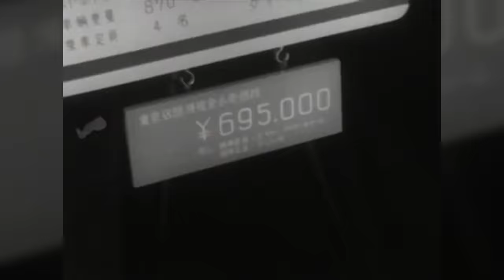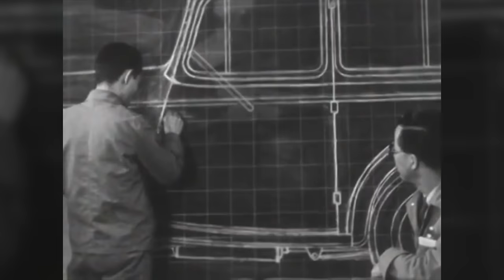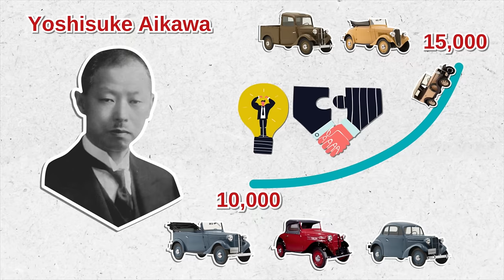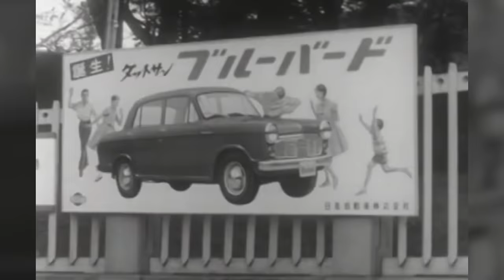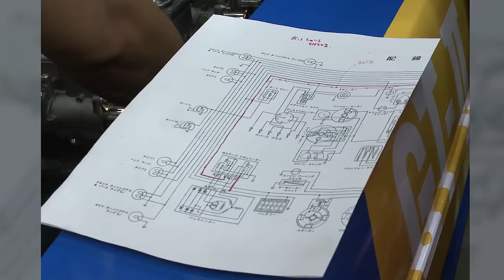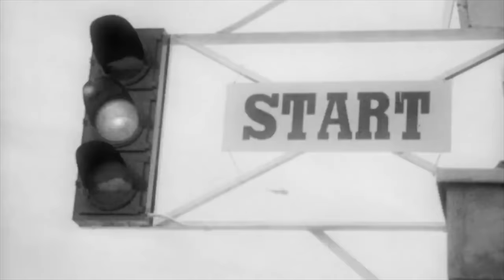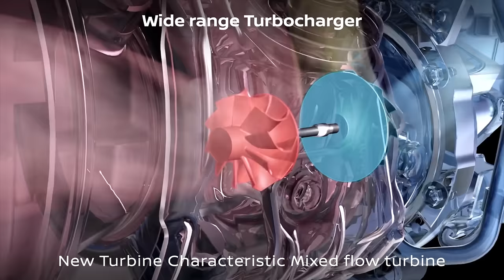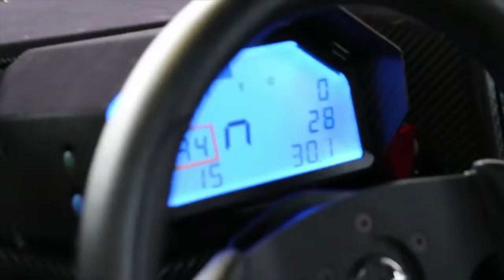Nissan Just Changed the World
Nissan Just Changed the Game With This New GT-R, DIY and car review with Scotty Kilmer. Nissan GT-R review. Is Nissan reliable? Is Nissan a good car? Is the Nissan worth buying? Buying a new Nissan car. Buying a used Nissan car. Should I buy a Nissan? The history of Nissan cars. Car Advice. DIY car repair with Scotty Kilmer, an auto mechanic for the last 53 years.

Media Credits:
Nissan Global website
Nissan Official YouTube
Nissan USA
Nissan UK
Nissan Australia
Datsun Global website
Datsun Official YouTube

⬇️Scotty’s Top DIY Tools:
1. Bluetooth Scan Tool
2. Mid-Grade Scan Tool
3. My Fancy (Originally $5,000) Professional Scan Tool
4. Cheap Scan Tool
5. Dash Cam (Every Car Should Have One)
6. Basic Mechanic Tool Set
7. Professional Socket Set
8. Ratcheting Wrench Set
9. No Charging Required Car Jump Starter
10. Battery Pack Car Jump Starter

⬇️ Things used in this video:
1. Common Sense
2. 4k Camera
3. Camera Microphone
4. Camera Tripod
5. My computer for editing / uploading

►Here's our weekly video schedule:
Tuesday: Auto repair video
Wednesday: Viewers car mod show off
Thursday: Viewer Car Question Video AND Live Car Q&A
Friday: Auto repair video
Saturday: Second Live Car Q&A
Sunday: Viewers car show off